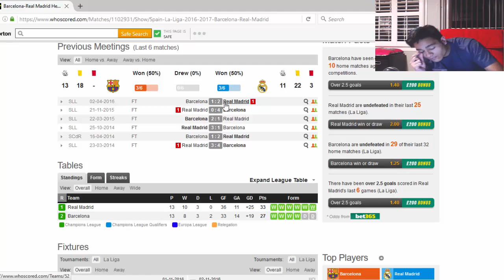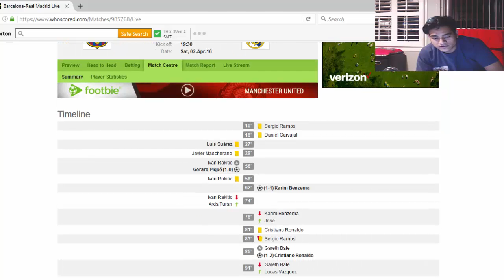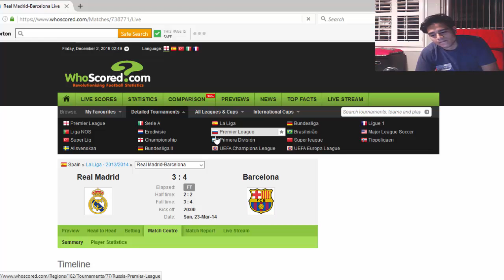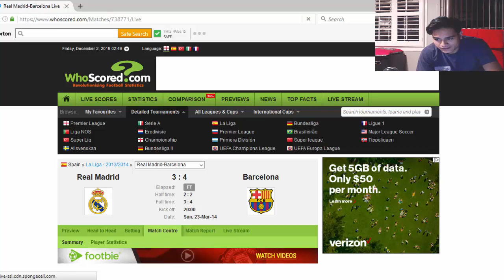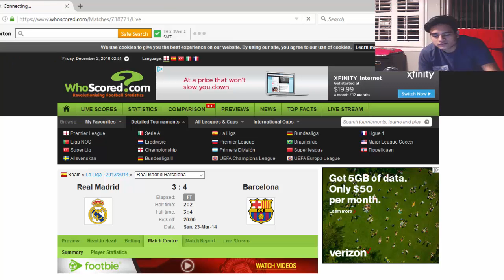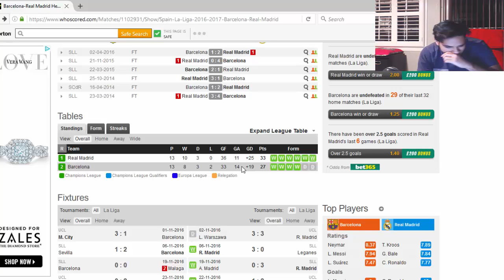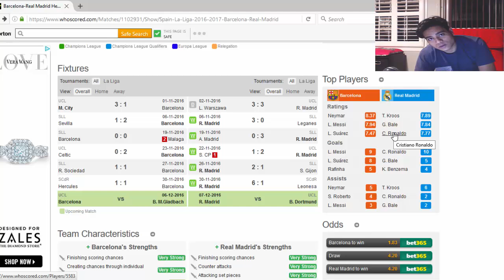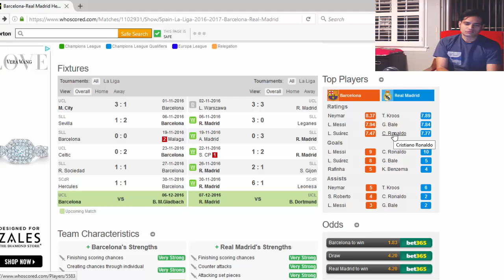El Clasico|Previa y simulacion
Informacion sobre El Clasico y simulacion del partido mas grande del mundo

Information and simulation of the Best football match in the world El Clasico